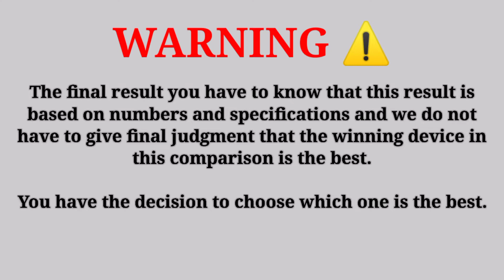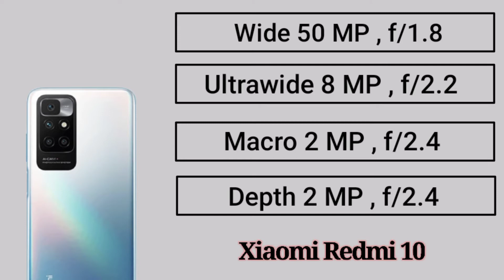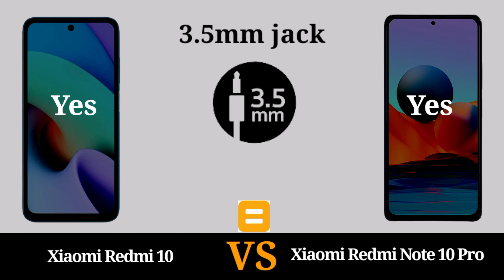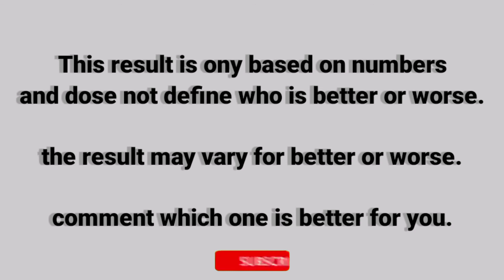Xiaomi Redmi 10 Vs Xiaomi Redmi Note 10 Pro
Xiaomi Redmi Note 10 pro Vs Xiaomi Redmi 10

In This Video We are Comparing Redmi Note 10 Pro Vs Redmi 10 Which Is Best phone.